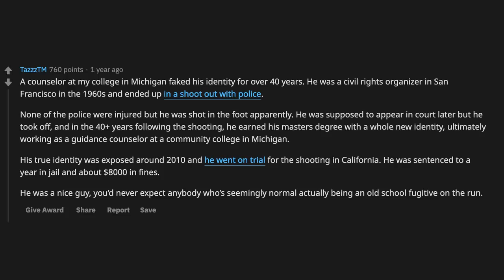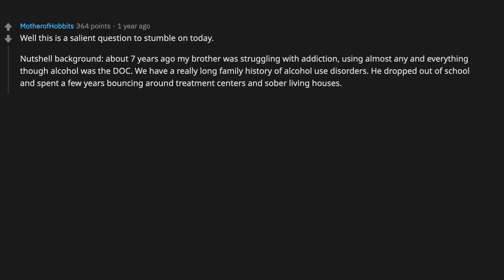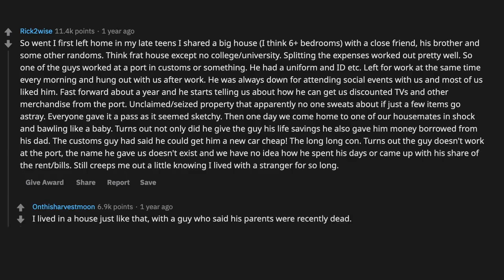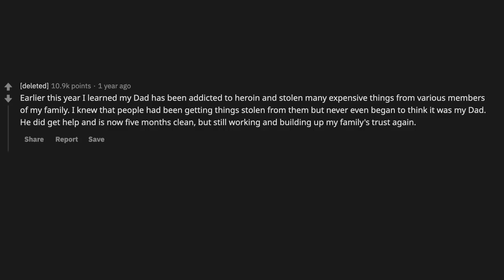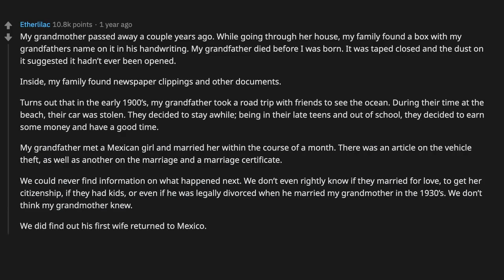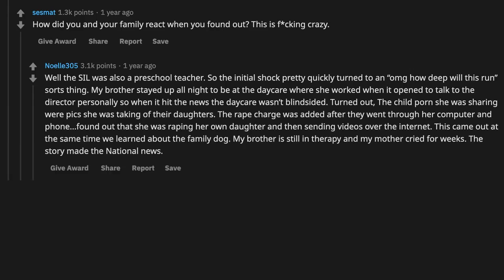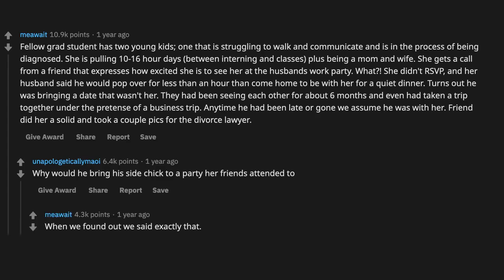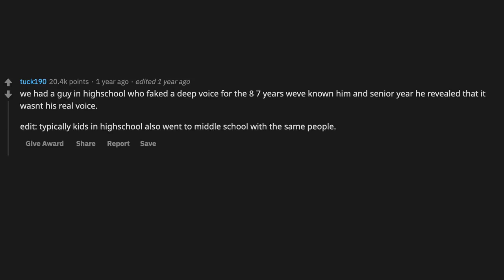What is the biggest double-life you've ever personally seen revealed?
~ Sir Reddit